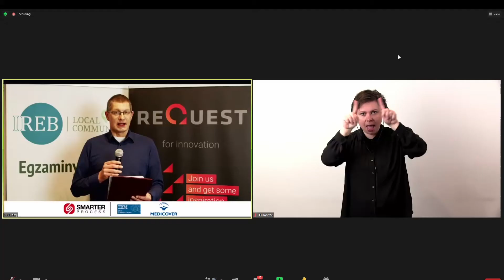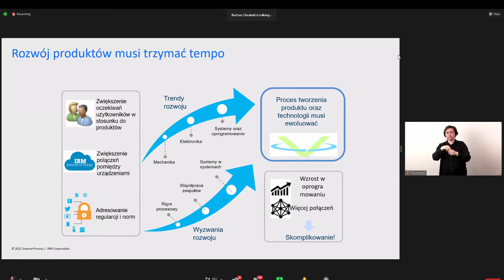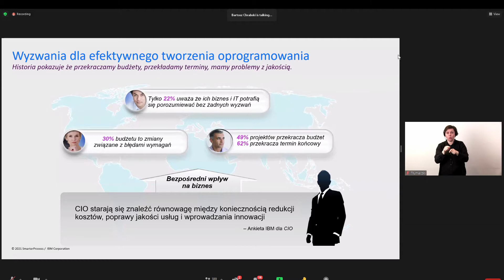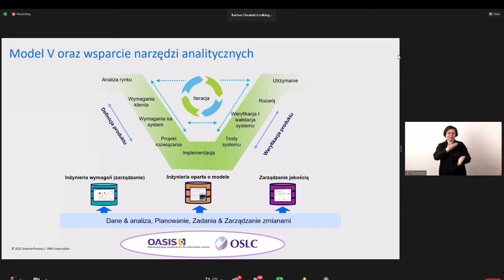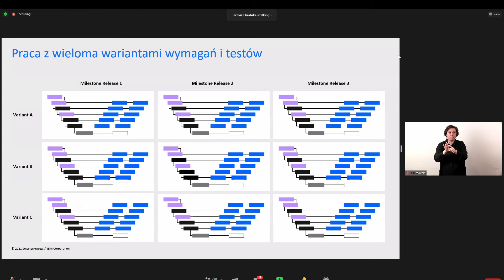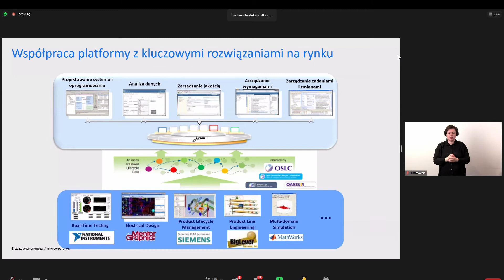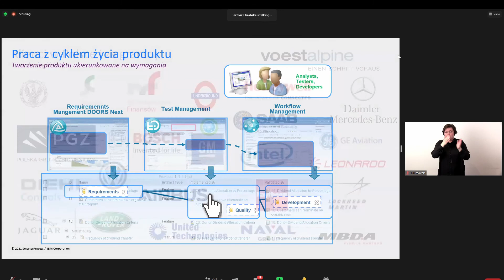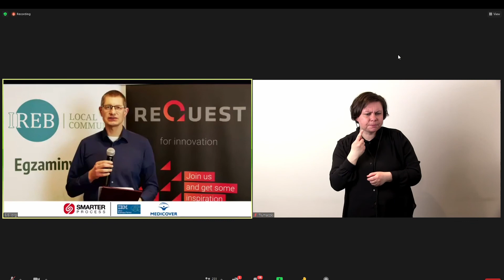Bartosz Chrabski – Wsparcie zarządzania wymaganiami dla budowy złożonych produktów z IBM DOORS Next